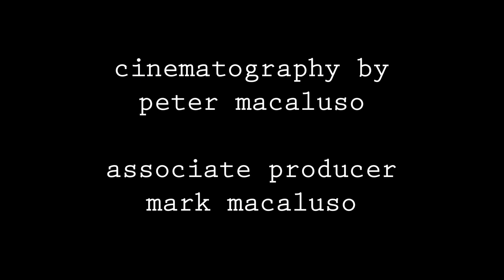Saint Dick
All I wanted was a furby.

Starring:

Andrew Saunders
Sean O'Reilly

written&directed by peter macaluso
produced by peter macaluso&andrew saunders
associate producer mark macaluso
sound design by ryan williams
original music by alfi alvarez